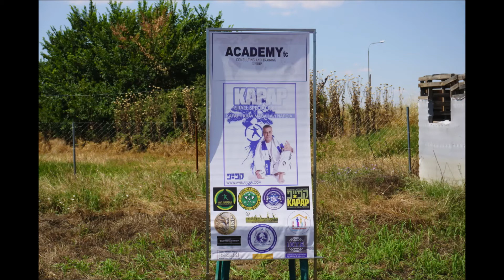ACADEMY TRAINING CENTER /AVI NARDIA ACADEMY TACTICAL PISTOL COURSE